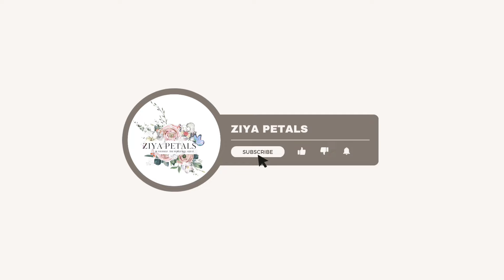2024 പാളിപോയ തുടക്കം.. OUR FAILED NEW YEAR CELEBRATION | ZIYA PETALS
ZIYA PETALS

Thank you so much for youtube 1 lakh family
Support again.

Paval19

zahhad_fazil

zab_iya3

ZIYA PETALS

1 Milian + views